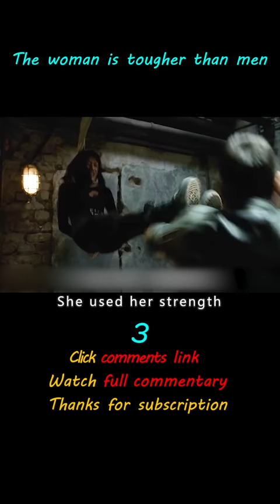"The Protege"-shorts3/3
The Protege|The woman is tougher than men
Movie name:The Protege

Summary: The story revolves around Rembrandt and Anna, two of the world's top assassins who will uncover a mysterious past that took place in Vietnam. For years, they have traveled the globe to compete with each other for the most sought-after contracts. But when Anna's mentor, Moody, is murdered, she and Rembrandt must ally to return to Vietnam to hunt down the killer.